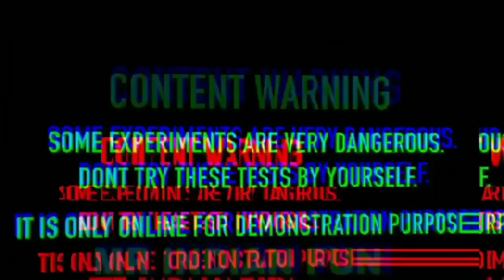How to make a Grass Cutter // घर पर ही बना सकते हैं यह घास कटर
How to make a grass cutter
                CK grass cutter Ghar per kaise banae
Bilkul simple tarike se
Ghas cutter machine